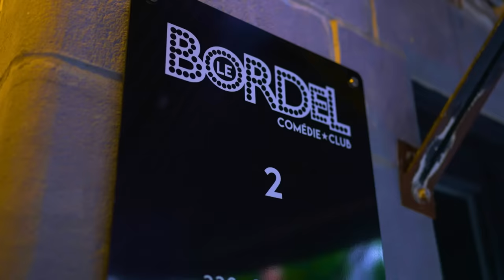#421 - Pierre-François Legendre et Sébastien Dubé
Cet épisode de Sous Écoute est une présentation de Manscaped Pour vous procurer des billets de la tournée Sous Écoute ou pour vous procurer des billets du gala Babel

Pour cet épisode de Sous Écoute, Mike reçoit Pierre-François Legendre qui raconte avoir été pris pour écouter Éric Lapointe et Sébastien Dubé qui raconte l'histoire du Père-Noël de Drummondville.